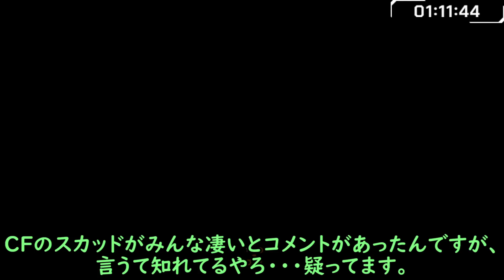全日本人歓喜、中田英寿が5-5爆裂強化で登場&即作成+試運転！99ハーランド＆ムドリク&ドンナルンマやれんのか？新登場の93+アイコンピックも開封！今日の2時待機（8月27日）【FIFA23】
今回の動画は、FIFAシリーズ最新作「FIFA 23」の8月27日更新内容についてです！

中田を作ろうよ、使おうよ。

・メンバー限定Discord（転売情報共有、スカッド考察等FIFA相談対応）